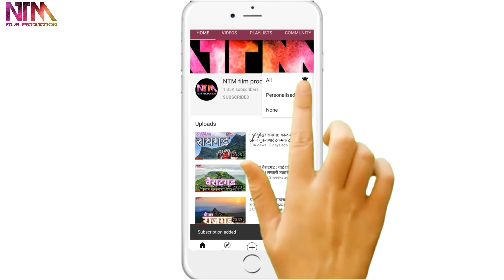बारामोटेची विहीर: ३०० वर्षात कधीही न आटलेली विहीर; चक्क विहिरीत आहे महाल!! लिंब, सातारा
बारामोटेच्या विहिरीचा इतिहास पाहता, सुमारे शके 1719 ते 1724 ह्या दरम्यान श्रीमंत वीरूबाई भोसले यांनी ह्या विहिरीचे बांधकाम केले. छत्रपती शिवाजी महाराजांचे नातू, म्हणजेच संभाजी महाराजांचे पुत्र, शाहू महाराज ह्यांच्या कारकिर्दीमध्ये हे बांधकाम करण्यात आले. लिंब गावाच्या आसपास सुमारे ३०० झाडांची आमराई होती. ह्या आमराईसाठी आणि परिसरातील रहिवाशांच्या सोयीसाठी ह्या विहिरीची रचना केली गेली.
        विहिरीचा व्यास ५० फूट आणि खोली ११० फूट असून आकार अष्टकोनी आणि शिवलिंगाकृती आहे. येथे मोडी लिपीतील एक शिलालेख आहे. जमिनीखालील महालात ही विहीर आहे. महालाच्या मुख्य दरवाजावर कलाकुसर केलेली आहे. आतील बाजूस शरभाची दगडी मूर्ती आहे. महालात विविध चित्रे कोरली आहेत. गणपती, हनुमान, कमलपुष्पे अशी अनेक शुभशिल्पे तर दिसतातच मात्र त्यांसोबत विशेष म्हणजे हत्तीवर आणि घोड्यावर विराजमान झालेल्या छत्रपती शिवाजी महाराजांचे शिल्प देखील ह्या खांबावर कोरलेले दिसते. विहिरीला प्रशस्त असा जिना आणि चोरवाटा आहेत. विहिरीवर १५ थारोळी आहेत. ह्या चोरावाटांतून वर आले की १२ मोटांची जागा, दरबाराची आणि सिंहासनाची जागा बघायला मिळते.

ही विहीर सुंदर स्थापत्यशास्त्र चे उत्तम उदाहरण आहे.